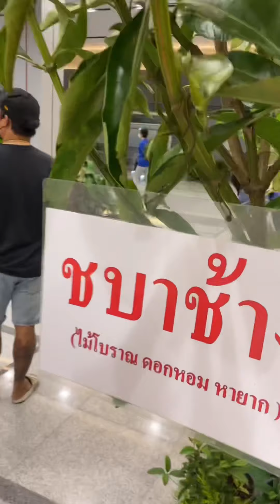จัดปะละ Ep.04 พาเที่ยว “บ้านและสวนแฟร์” 2021 ไบเทค บางนา เจอดาราดังในงานด้วย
Ep 5 เราจะพาไปเดินดูไม้สวยๆ  งานบ้านและสวนแฟร์ 2021 ไปเทค บางนา
ต้นไม้สวยๆ เพียบเลยนะจ้ะ
ใครอยากไปยังมีเวลาไปจนถึงวันที่ 26 ธันวาคมนี้นะครับ